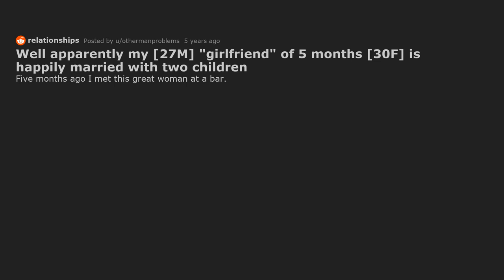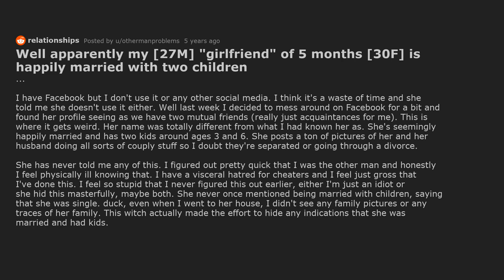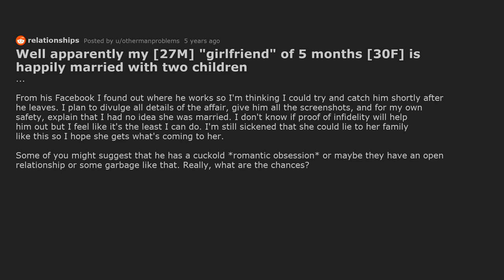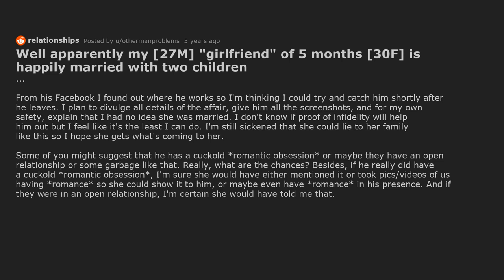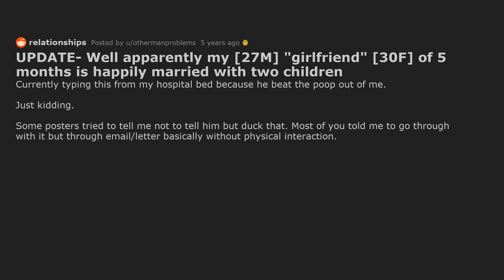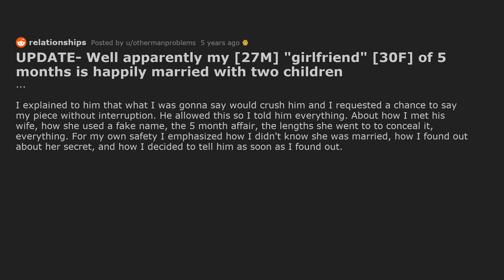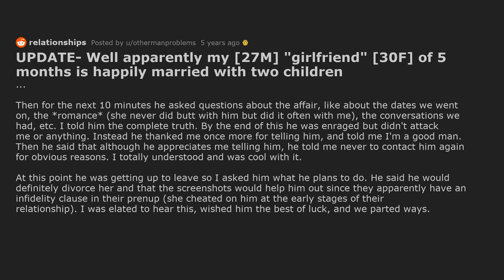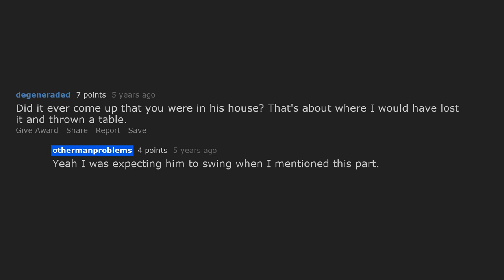Discovered My Girlfriend Is Married And Cheating With Me. [Reddit Cheating Stories]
Reddit relationship story about a guy who discovered his girlfriend was actually married with kids. He decided to tell the husband, but needs to figure out a good way to do it.

Timestamps:
0:00 Well apparently my [27M] "girlfriend" of 5 months [30F] is happily married with two children
5:42 UPDATE- Well apparently my [27M] "girlfriend" [30F] of 5 months is happily married with two children